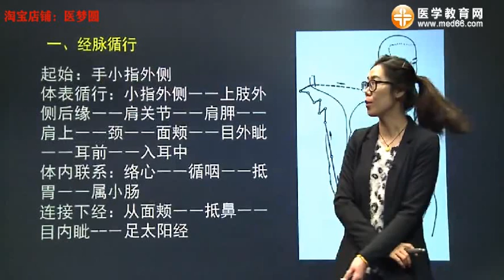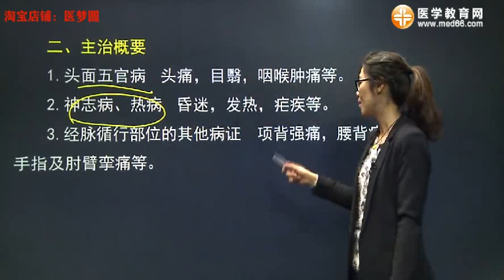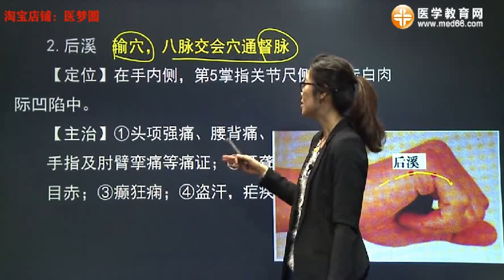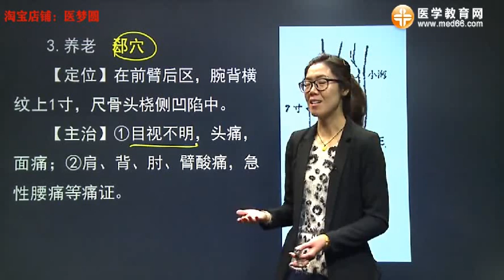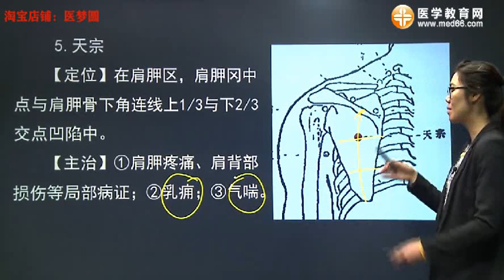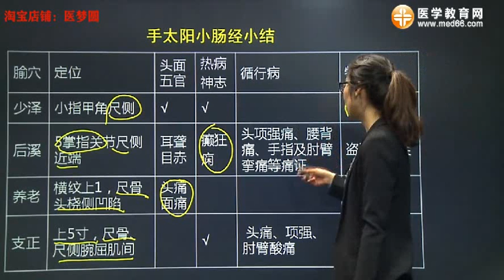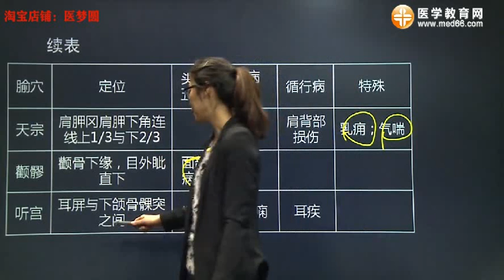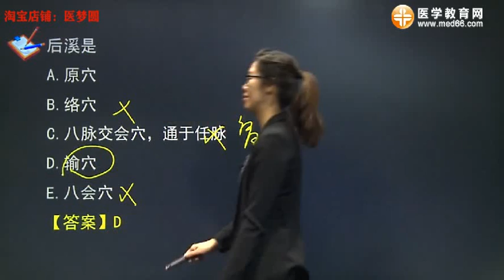第12单元手太阳小肠经、腧穴